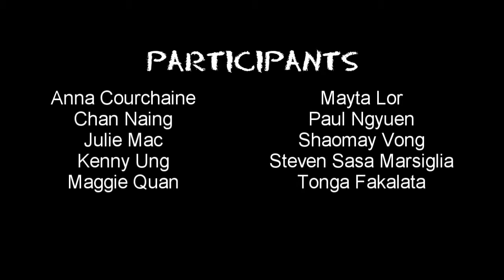API Speaks: This is my story. By: Chan Naing